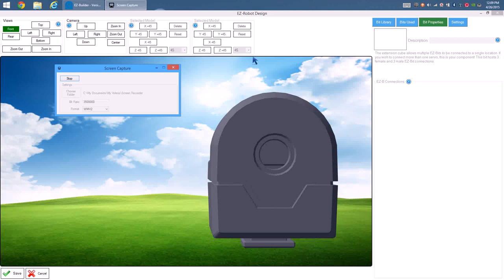Male Connector on Top of Camera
This video is in response to a community member asking how to add a male EZ-Bit Connector to the top of the EZ-Robot Camera. Use a Clip'n'Play cube to add a male clip on top of the camera.